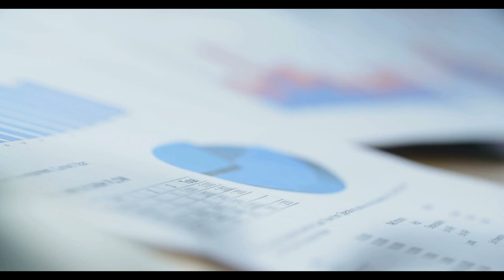Emekliler dikkat! 30 Haziran’da tamamen bitecek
Paylaşmak istediğiniz fikir ve düşünceleriniz varsa benimle paylaşmayı unutma.